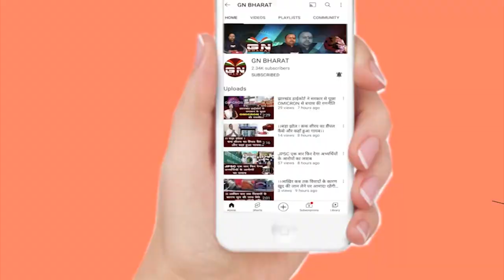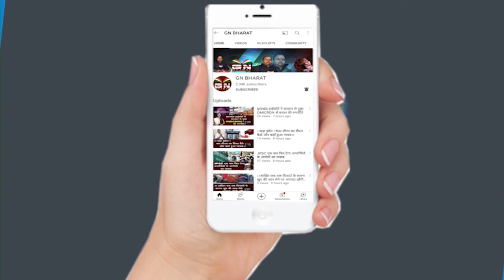भारत और दक्षिण अफ्रीका मैच देखने के लिए फैंस दूर दूर से आए, लाइन में लगकर हालत हो गया खराब